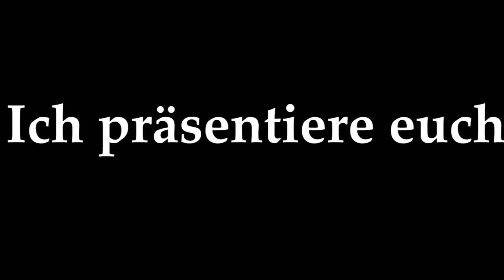Spreewaltwalk 2018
Ich hab es endlich geschafft den Spreewaldwalk fertig zu bekommen. Ich hoffe Ihr hab Spaß mit den Video. Aufjedenfall hatte ich Spaß auf den Walk und es war super Wetter.